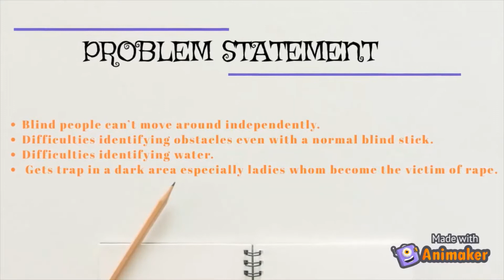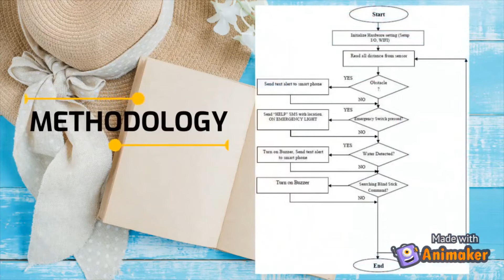INNOVATIVE VIDEO PITEX JUNE 2020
This video describes my innovative project design. It mainly focuses blind people.